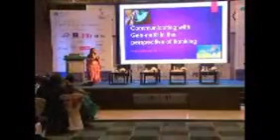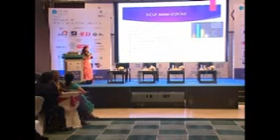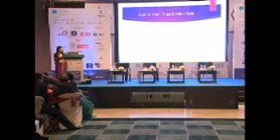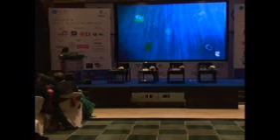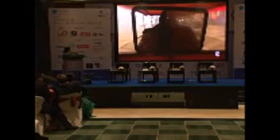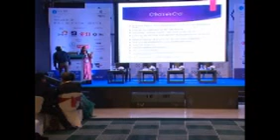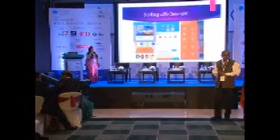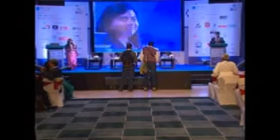38th All India PR Conference - Shaileja Singh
Public Relations Society of India present 38th All India Public Relations Conference on December 16 - 18, 2016 at ITC Sonar, Kolkata.